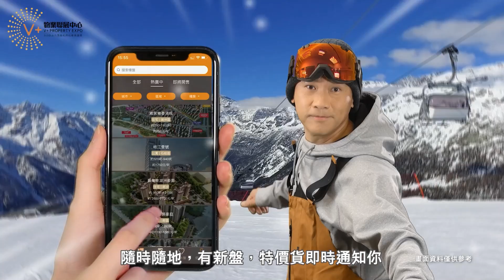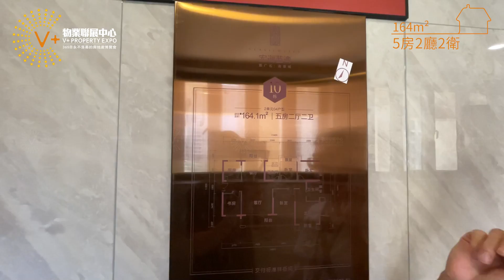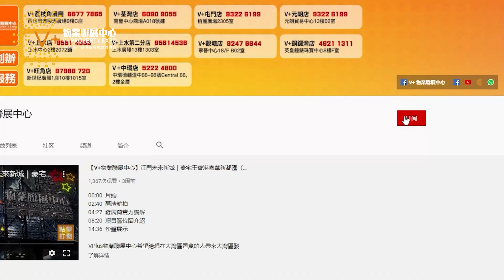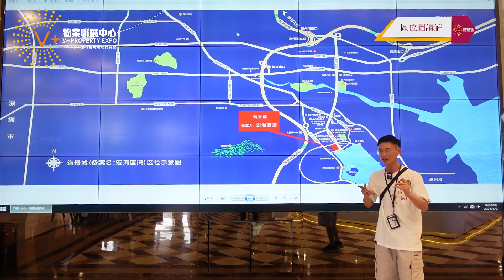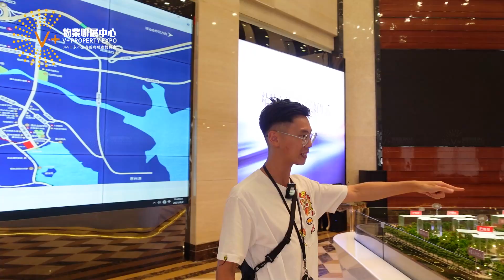【V+物業聯展中心 | 惠州樓盤 | 海景城】海景城（下集）| 住大D，住好D | 拉開窗簾就係無敵海景 | 均價19000元/㎡起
01:21  實拍睇樓164㎡樣板房
10:05  惠州置業必知區位圖
14:43  海景城沙盤講解

位置：大亞灣開發區大亞灣安惠大道2號
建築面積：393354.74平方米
佔地面積：64404平方米
綠化率：30%
總戶數：2043戶
產權年限：70年
交房標準：精裝修
住宅主推戶型：115㎡三房-164㎡五房
開發商：大亞灣宏海投資發展有限公司
車位：2861個
1、醫療：
中山大學第一附屬醫院（5分鐘車程）、大亞灣人民醫院
2、商場：
沃爾瑪、華潤萬家、人人購物廣場、美福購物廣場、三星購物廣場等多家商場遍布周邊，步行10分鐘即可到達
3、學校：
澳頭中學、澳頭第一小學、育英學校、大亞灣第一中學、光亞學校、大亞灣愛丁堡雙語幼兒園、澳頭中心幼兒園等

🏚銅鑼灣分店：銅鑼灣羅素街8號英皇鐘錶珠寶中心8樓F室
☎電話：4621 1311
🏚荃灣分店：荃灣南豐中心商場A018號鋪（寫字樓電梯口）
荃灣南豐中心商場6樓618B室
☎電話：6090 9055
🏚屯門分店：屯門柏麗廣場2305室
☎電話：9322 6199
🏚上水第一間分店：上水智昌路3號上水中心2樓2072鋪
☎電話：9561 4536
🏚上水第二間分店：新界上水龍琛路39號上水廣場13樓1303室
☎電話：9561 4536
🏚元朗分店：元朗青山公路99-109號元朗貿易中心13樓02室
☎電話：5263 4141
🏚觀塘分店：觀塘成業街7號寧晉中心18/F B02室
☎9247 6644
 🏚旺角分店：旺角太子道西193號新世紀廣場1座10樓1015室
🏚中環分店：中環德輔道中88-98號Central88，2樓全層
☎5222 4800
🏚沙田分店：新界沙田 沙田車站圍一號，連城廣場，7樓725號鋪
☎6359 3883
☎59337794
🏚大埔分店：香港新界大埔安慈路4號昌運中心1樓83號鋪
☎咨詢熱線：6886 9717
🏚澳門分店：澳門南灣大馬路786號中華廣場地下K座
🏚將軍澳分店：將軍澳坑口重華路8號東港城2樓208 C號舖
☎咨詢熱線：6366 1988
🏚天水圍分店：新界天水圍天瑞路71-77號天澤邨天澤商場2樓203號鋪
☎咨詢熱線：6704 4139